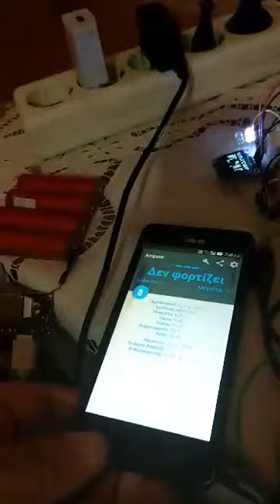power bank not working